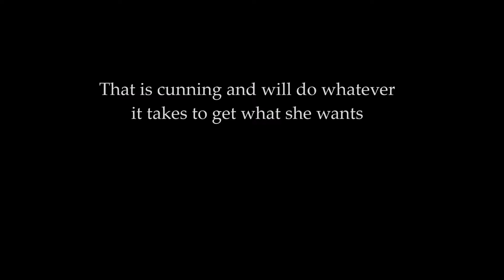Devil in Disguise Book Character Trailer Bailey Vaughn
Every church has that one woman who is the challenge of the man of God. At Triumphant Valley, Bailey Vaughn is that woman. But does her sex appeal mean she will commit murder?